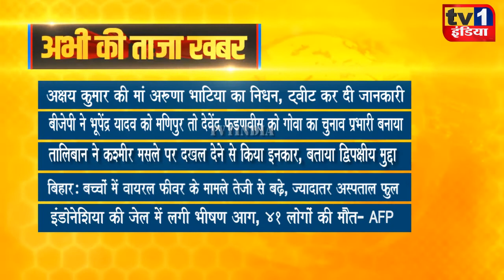Taza Khabar | Morning News Updates | प्रमुख सुर्खियां 08.09.2021